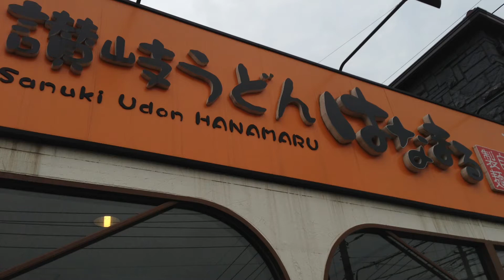はなまるうどん コクうまサラダうどん 395kcal udon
はなまるうどんで395kcalのコクうまサラダうどんを食べてみる